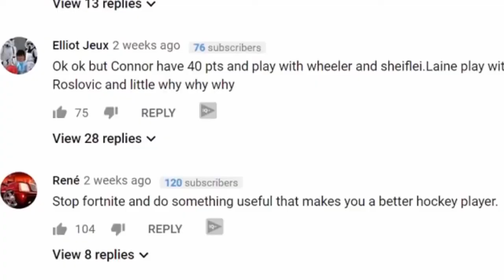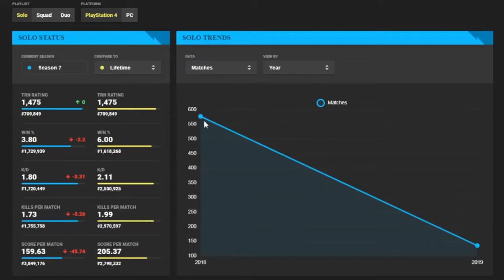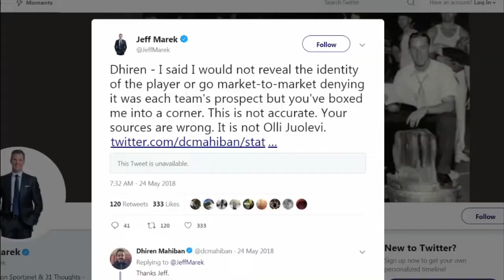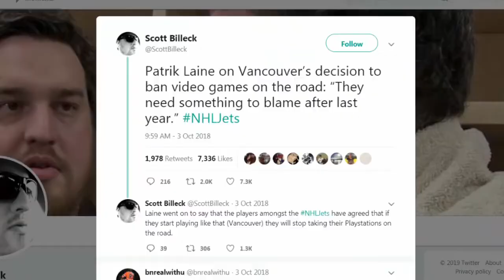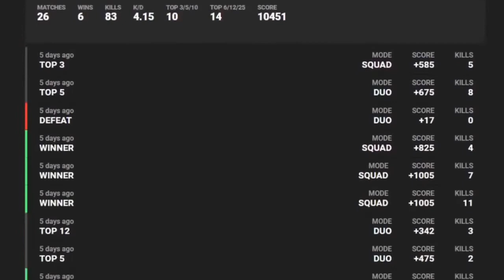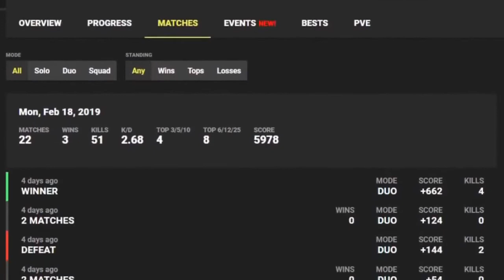Patrik Laine and The Fortnite Problem NHL CONSPIRACY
NHL conspiracy about Patrik Laine and Fortnite. I love you Winnipeg Jets Fans. I love lots of things like Fortnite, NHL 19, EA sports, TheHockeyGuy, i love nhl conspiracies.